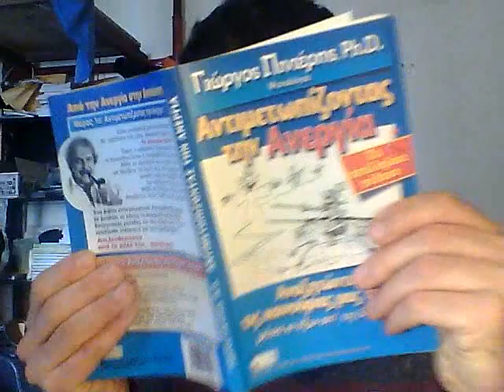Αφιερωμένο στους Έλληνες YouTubers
ΜΠΕΣ ΣΤΟ Καλή Δύναμη! Τα λέμε! Ευτύχης